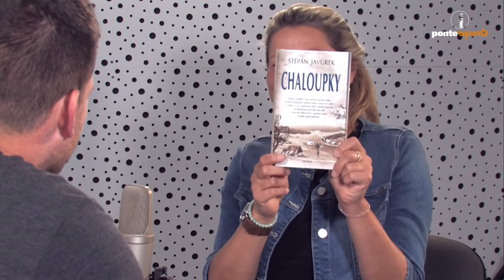Štěpán Javůrek – spisovatel: Příběhy píši hlavně pro sebe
Svou prvotinu s názvem „Chaloupky“ psal pouze do šuplíku. Až okolí ho přesvědčilo o její kvalitě a o tom, že by bylo dobré poutavý příběh vydat jako knihu. Původně ji vydal samonákladem v počtu 300 výtisků. Románu si ale všimlo brněnské vydavatelství MOBA a kniha si začala žít na pultech snad všech knihkupectví po ČR svůj VIP život. Štěpán Javůrek miluje Krušné hory, a tak i svůj druhý román Nebe nad Perninkem zasadil právě sem. Nenechte si ujít poutavé povídání se spisovatelem ze severních Čech.